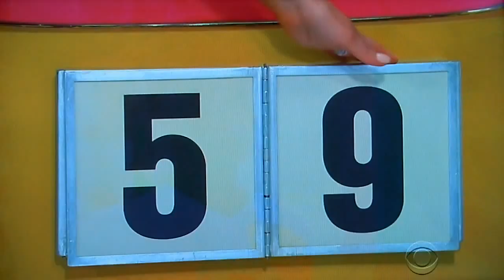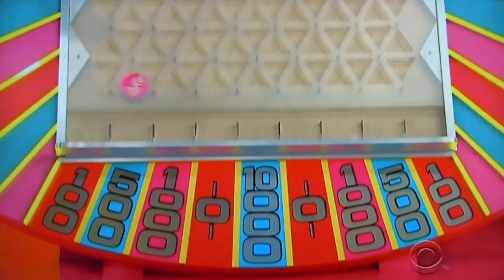The Price is Right - Plinko - 1/20/2016